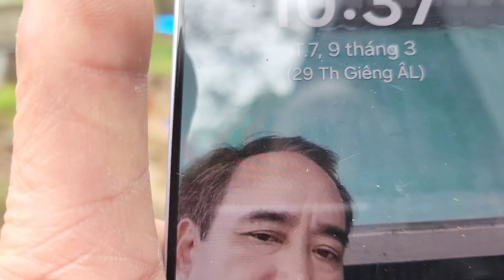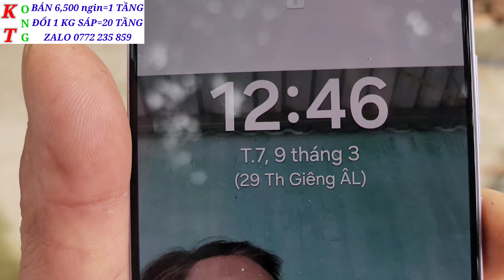Trưa nắng ,tối sáng đêm mù trời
👉  Tiết trời vào mùa mật đêm sáng tối hay mù trời , đến trưa thì khô nên rất tốt cho đàn ong đi làm
👍🏽 Hiện nay cơ sở sản xuất tầng chân ong nội lỗ 4,6 mm dài 330mm rộng190mm để cho các bạn biết mua và trao đổi sáp đây vide sản xuất bằng máy tư động